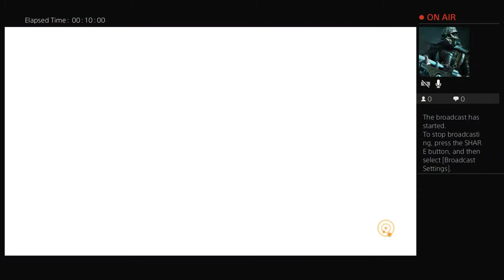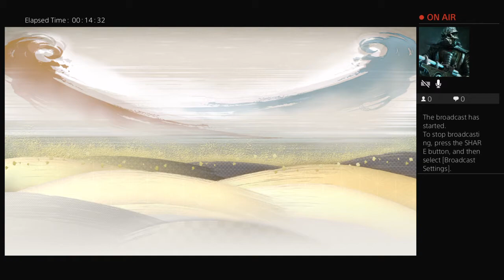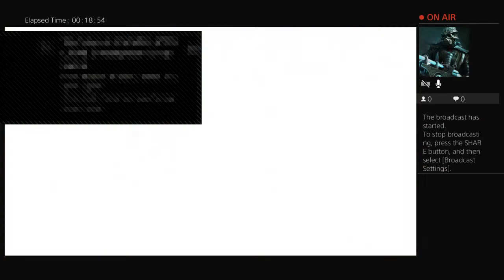Fucking niggas up on storm 4